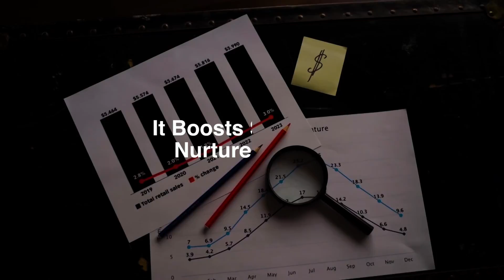Does your business need a SCRM| SCRM Overview| Marketing and Sales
If you're not sure why your company needs an SCRM system, it's a good idea to understand what it is and what it can do for you. We'll offer a quick overview of SCRM and some of its features in this video.